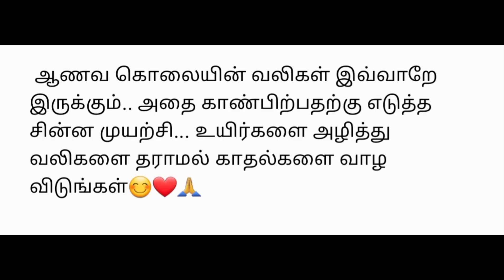ஆணவ கொலை / காதல் / TAKE IT EASY13 / pain life / K.THANOJAN TK / copy bgm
ஆணவ கொலை..
என் இனம் , என் மதம் , என் யாதி இதற்கு முரண்பாடாக ஏதும் பண்ணினால் மரணமே முடிவு. இப்படி பண்ணி எதை சாதித்தீர்கள் ??... இப்போ புது புது அழிவுகள் எம்மை அழித்து வருகிறது.. அது வேறுபாடு பார்த்து உன்னை விடுகிறதா இவன் மேல் யாதி என்று ??.. அதற்கு எல்லோரும் ஒன்றே.. நீயும் சாக தான் போகிறாய்.. அப்பறம் எதற்கு இந்த கொலை வெறி உயிர் பலி.
உயிரை கூட பெரிசாக நினைக்காமல் சாக துணியும் காதல் எவ்வளவு மேன்மையானது. உண்மை காதல் குறைவாகவே உள்ளது அதையும் அழித்து விட வேண்டுமா ?.

Facebook - TAKE IT EASY ENTERTAINMENT